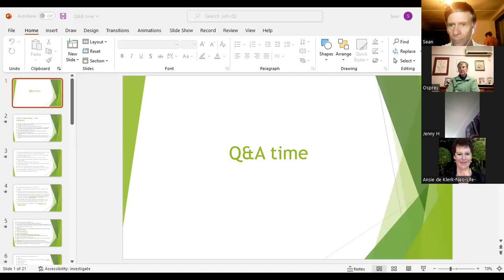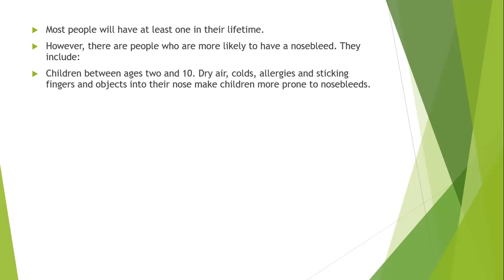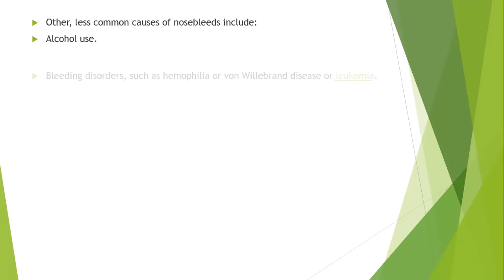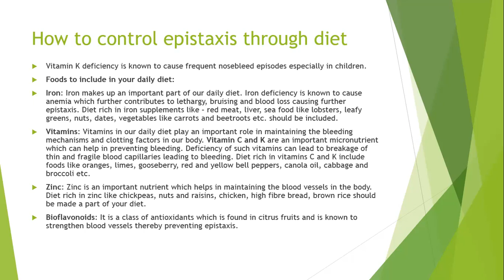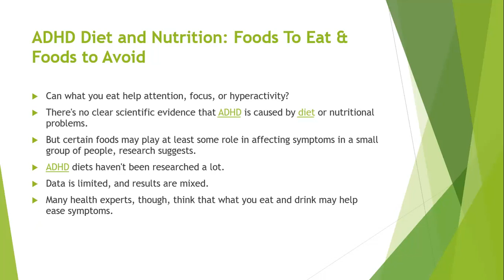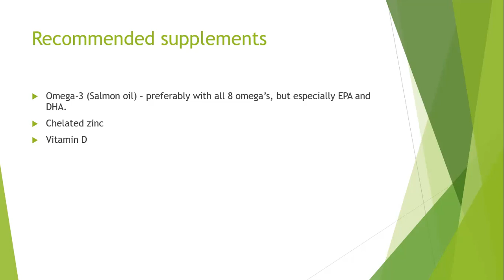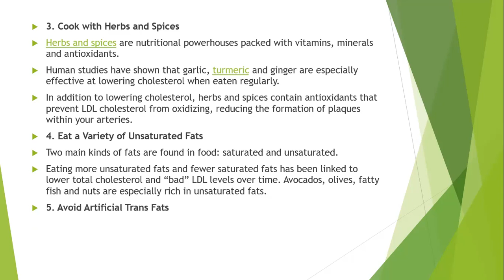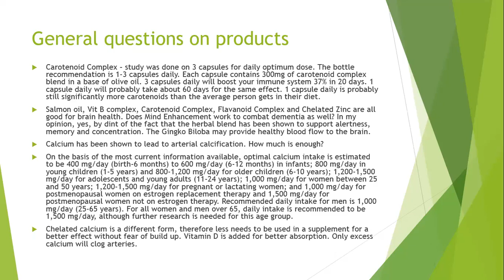Tech Tuesday - Q&A